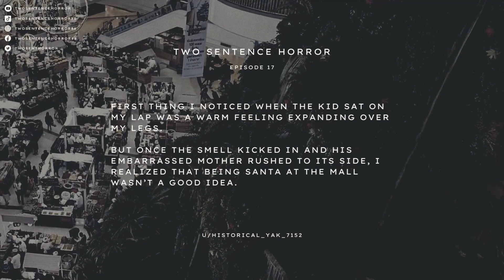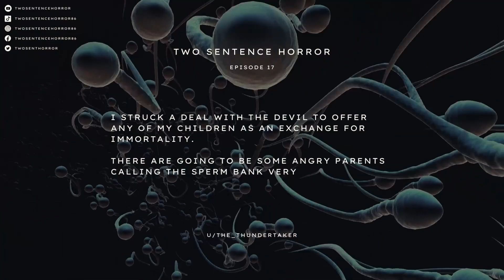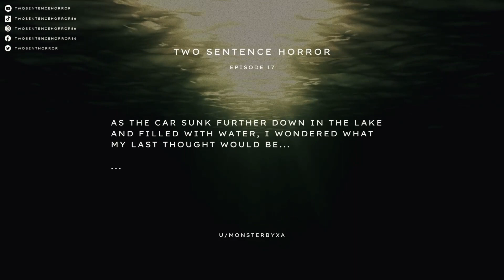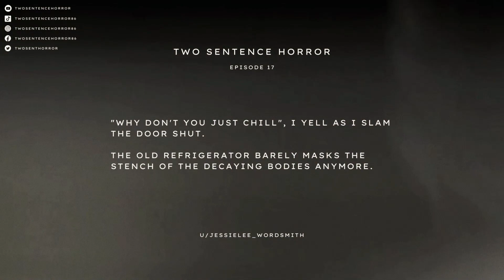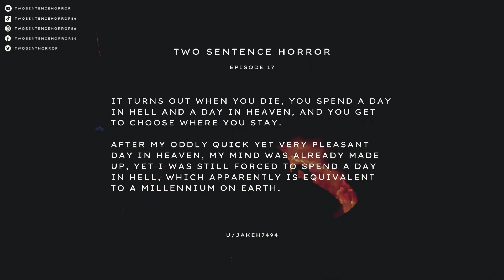Two Sentence HORROR Stories 😱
Welcome to my Vault! Stories on my channel are either written by me, TheDawnbreaker, or credited in the videos by the appropriate author's name. All background images and videos are either my own or licensed for commercial usage under Canva Pro subscription.

The Dawnbreaker's Official Blog Page where you can read the best horror stories in the universe